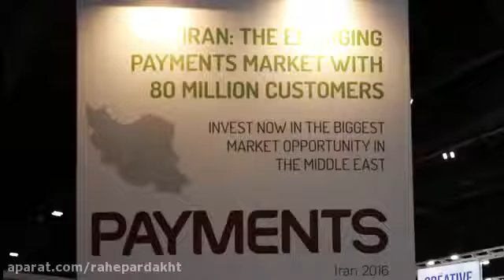Interview with Dr. Mohammad Mazaheri at CME 2016 by Way2Pay.ir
Video of Interview with Dr. Mohammad Mazaheri, CEO of TOSAN TECHNO at Middle East Card and Payment Exhibition (Dubai 2016), produced and published by Way2Pay.ir website. This interview focuses on the concept of Branch Transformation and TOSAN TECHNO's technological solutions.